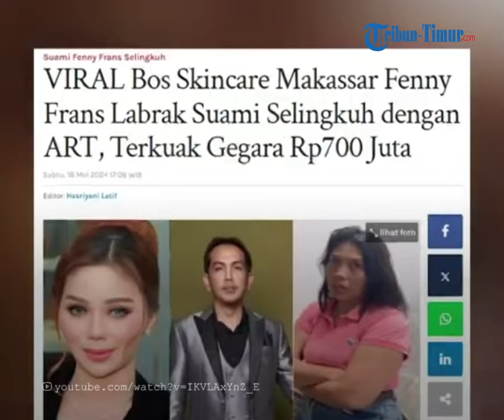Suami Fenny Frans Kepergok Selingkuh dengan 3 ART, Uang Rp 700 Juta Raib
TRIBUN-TIMUR.COM - Pengusaha skincare asal Makassar, Sulawesi Selatan, Fenny Frans membongkar perselingkuhan sang suami dengan asisten rumah tangganya (ART).

Tak sampai disitu, Fenny menduga selingkuhan suaminya itu bekerja sama menggondol uang Rp700 juta miliknya.

Dikutip dari Tribunnews.com, Fenny pernah menjadi sorotan kala ia menyawer uang segepok untuk BCL.

Fenny juga ikut arisan sultan miliaran rupiah.

Meskipun begitu, Fenny bukanlah istri dari sultan. Suami Fenny Frans diketahui seorang mantan supir angkot.

Fenny juga saat itu hanya menjadi ibu rumah tangga mendampingi sang suami.

Sambil mengurus keluarganya, Fenny Frans mulai berjualan pakaian dan skincare.

Namun kini Fenny mengetahui bila suaminya selingkuh dengan 3 ART nya.

Hal itu diungkapkan langsung Fenny Frans lewat unggahan videonya di akun Instagram @fennyfransff.

Dalam unggahannya, Fenny Frans menyebut perselingkuhan suaminya yang Bernama Atox Sila dengan ART yang disapa Mamli itu terkuak gegara duit Rp700 juta.

Mamli kepergok mencuri uang bosnya.

“Dia adalah mamli pembantuku yang berselingkuh dengan suamiku di istanaku, di kamarku, di setiap sudut rumahku, pada saat saya pun ada di rumah.

Di saat mamli mencuri uangku 700 juta di situlah semua perbuatan mereka terungkap,” tulis Fenny dikutip Tribun-Timur.com di akun Instagram @fennyfransff, Sabtu (18/5/2024).

Dalam unggahannya, Fenny Frans juga menyebut bahwa suaminya pernah selingkuh 12 tahun lalu namun ia maafkan.

Ia mengaku bukan hanya kehilangan uang yang membuat hatinya sakit.

Namun, karena rumah tangga yang telah 23 tahun berjalan gagal dipertahankan.

Ia mengaku sakit hati dengan Mamli.

Bahkan ia tak berpikir ART-nya tega melakukan itu.

"Saya berfikir tidak mungkin mamli setegah itu sama saya dengan apa yg sudah sy berikan," tulisnya.

Fenny juga sempat menegur Mamli berkali-kali untuk mengenakan pakaian ketat.

"Saya yang salah karena saya sudah berkali-kali menegur jangan pernah pakai baju seksi dan rok saat bekerja karena di rumah saya banyak laki-laki tapi tetap saja saya memperkerjakan mamli,” ujar dia.

Host: I Luh Devi Sania
OP: Multazam

(TRIBUN-TIMUR.COM)